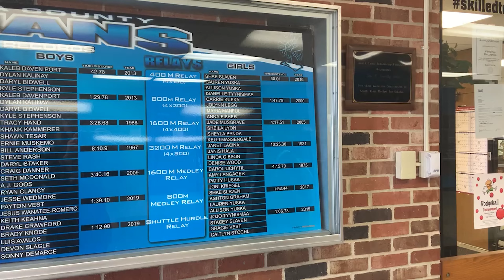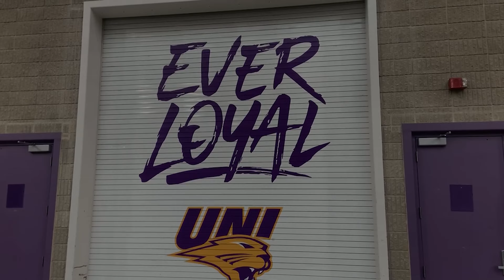FIRST TRACK MEET | UNI DICKINSON RELAYS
Join STC Track at their ELITE first meet!